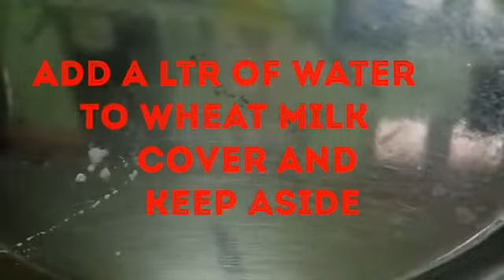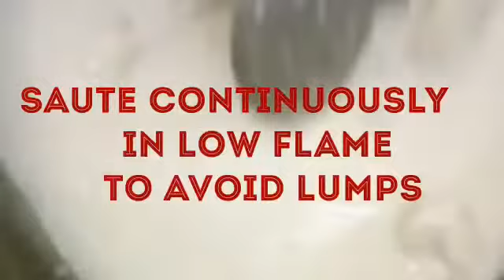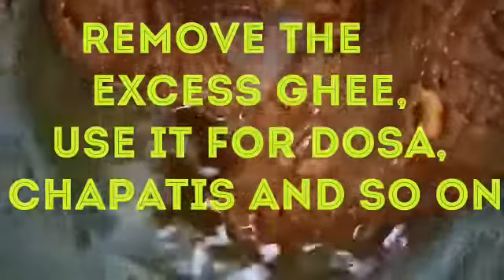CHOCOLATY WHEAT HALWA, MITHAI, SWEET, DESSERTS, SMRITHY'S KITCHEN